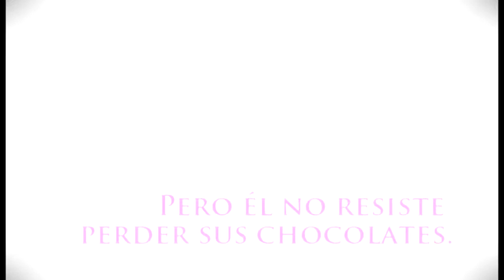Los puentes de Paterson - Paterson Hnos Films (2011)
Los puentes de Paterson
Una historia de amor

Con:
La Novia ... Rosaura Paterson
El Novio ... Vittorio Paterson

Y la participación especial de:
Cupido ... Patricio Paterson
El Violinista ... Gilberto Paterson

Utilería: Silvia Spina
Guión: Elina Adduci
Realización: Elina Adduci & Manuloop

Paterson Films
2011